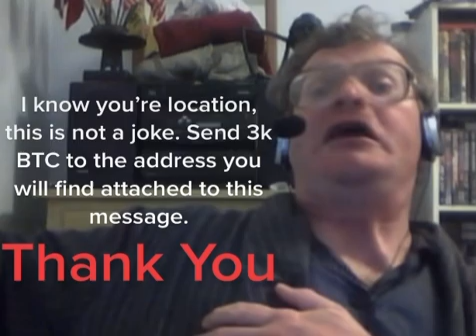How to make money on the internet. Fast, and easy!!